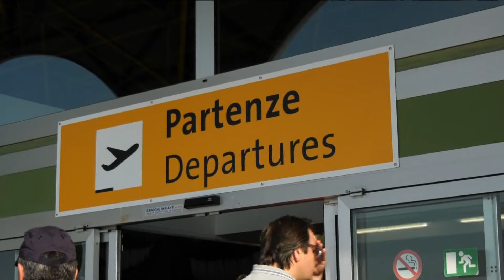Aeroporto Salerno Costa d’Amalfi. Numeri oltre le aspettative per il primo mese di attività